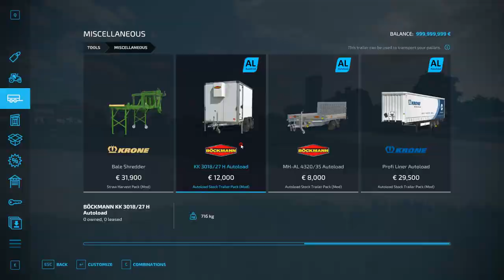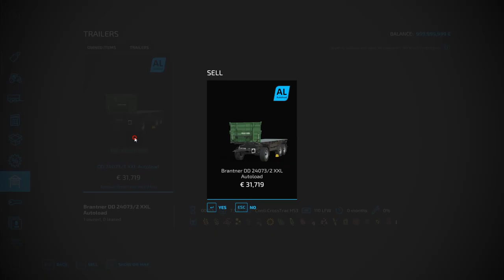FS22 Autoload Stock Trailer Pack (Pallet, Bale, Big Bag and more)